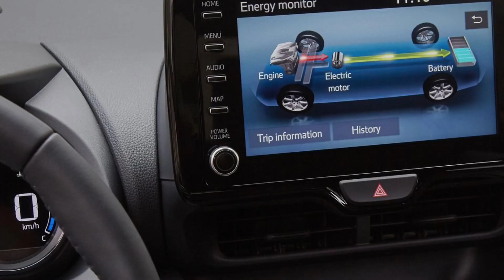Mazda 2 Hybrid นี่มันร่างแฝด Yaris ชัด ๆ งงกันใช่ไหม ว่าคืออะไร?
ภาพที่ทุกคนเห็นนี้ก็คือ New Mazda 2 Hybrid ที่อาจทำให้บางคนเข้าใจผิดคิดว่า All NEW Mazda 2 ที่จะจำหน่ายในญี่ปุ่นและไทยจะเป็นคันนี้ แต่จริงๆแล้วมันคือ Toyota Yaris เวอร์ชันยุโรป ที่รับประกันคุณงามความดีด้วยเป็นเจ้าของรางวัล European Car of the Year 2021

แล้วทำไม Mazda 2 Hybrid มันถึงเป็นรถ Toyota Yaris Hybrid ยุโรปล่ะ ฟังกันก่อนครับ ความสัมพันธ์ระหว่าง Mazda และ Toyota ได้เซ็นสัญญาเป็นพันธมิตรมาตั้งแต่ปี 2015 ในฐานะ ผู้ร่วมพันธมิตรระยะยาว โดย Toyota มีหุ้นอยู่ใน Mazda ประมาณ 5.1% และ Mazda ก็ถือแชร์ Toyota 0.25% ทำให้ทั้งคู่แสดงความสัมพันธ์ทั้งการก่อสร้างโรงงานใหม่ใน อลาบามา สหรัฐอเมริกา, การส่งรถ Mazda จำหน่ายในชื่อ Toyota สำหรับตลาดอเมริกาเหนือ และล่าสุด Mazda 2 Hybrid ที่เป็นการนำ Yaris hybrid ยุโรปมาทำ